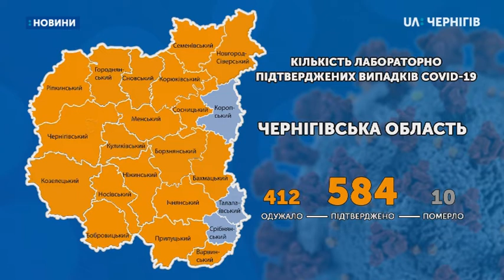08.07.2020. Новини. 17:00